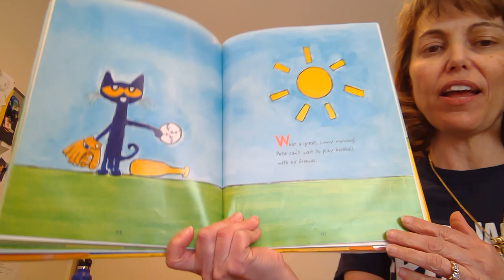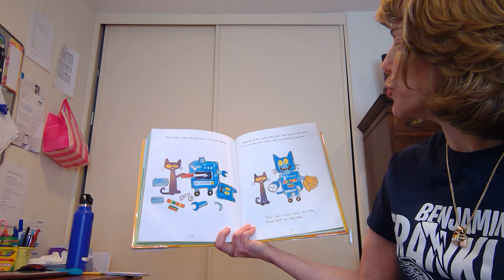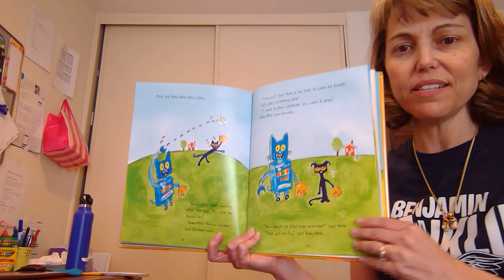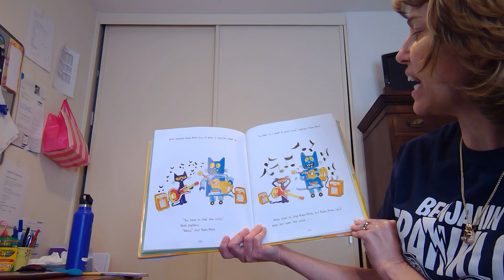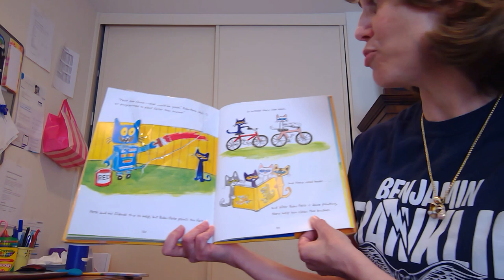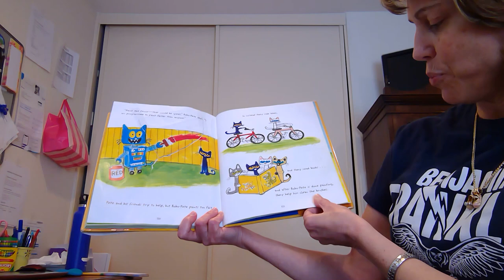Mrs. Davert Reads Pete the Cat Robo Pete April 3, 2020